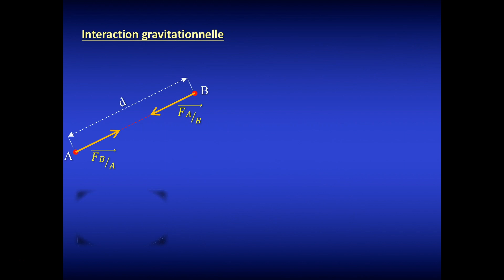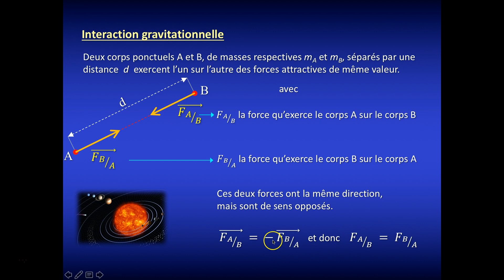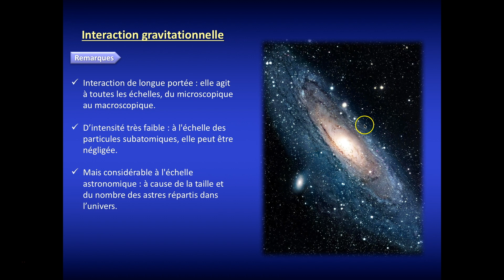Cohésion physique de la matière - interaction gravitationnelle (rappels)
Physique-Chimie (1ère S)
Cohésion physique de la matière - interaction gravitationnelle
Remerciement F. D'Humières pour l'inspiration.